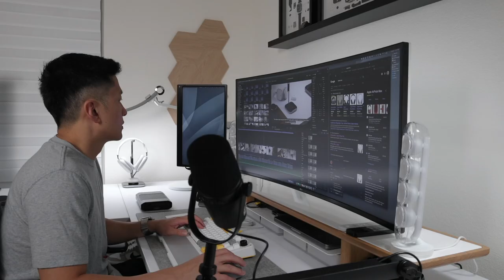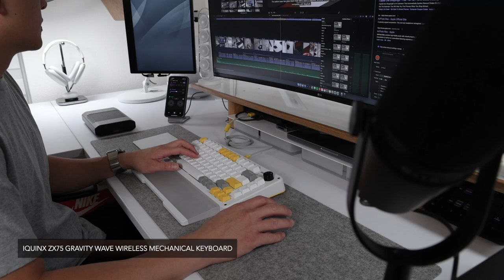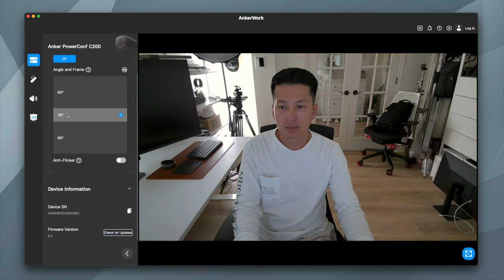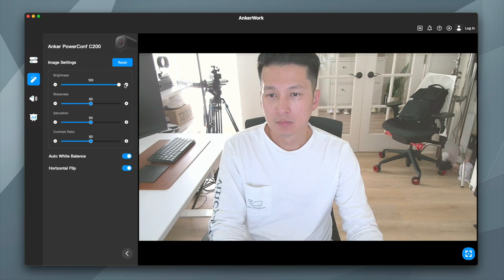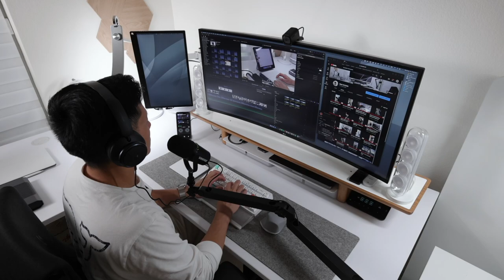8 Home Office Desk Accessories & Tech 2022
THE GOODS
• Satechi 2-in-1 Headphone Stand
• AnkerWork PowerConf C200
• Baseus PowerCombo 100W
• Elgato Wave Mic Arm LP
• HOTO Cordless Drill Tool Set

DESK
• LG 40WP95C-W 40”
• Ergotron HX Arm
• WALI White Monitor Arm
• USB-C 100W Cable
• USB-C 4K Video Cable
• Brydge Stone Pro TB4 Dock
• Logitech MX Master 3S
• VAVA External SSD
• Shure MV7 Mic
• HK SoundSticks 4
• Nanoleaf Elements

0:00 Intro
0:15 Satechi 2-in-1 Headphone Stand
0:57 iQunix ZX75 Gravity Wave
1:37 NuPhy Halo65
2:45 AnkerWork PowerConf C200
4:20 Baseus PowerCombo 100W
5:19 MagBak 3-in-1 MultiCharger
6:16 Elgato Wave Mic Arm LP
7:05 HOTO Cordless Drill Tool Set
7:59 Outro